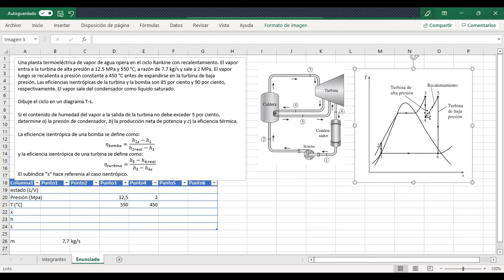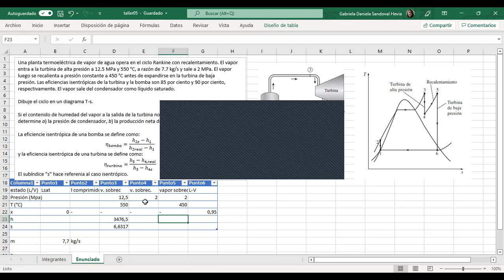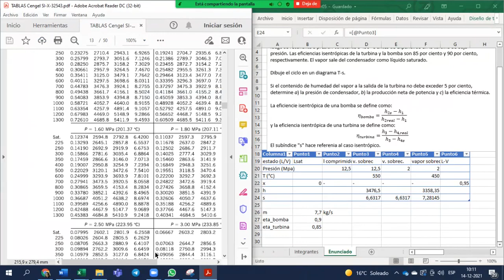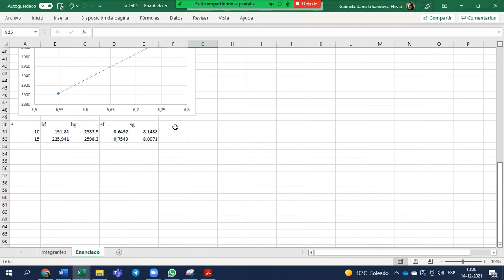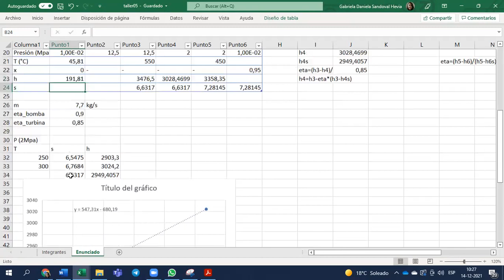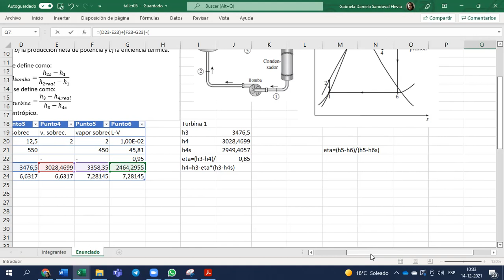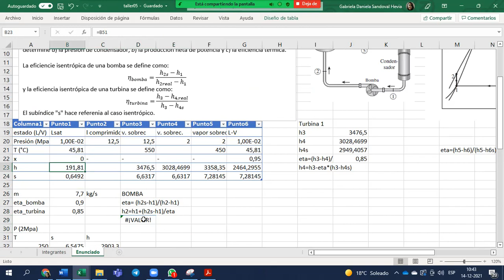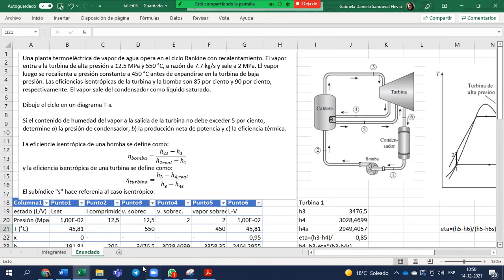QUIB4042 - ciclo rankine con recalentamiento